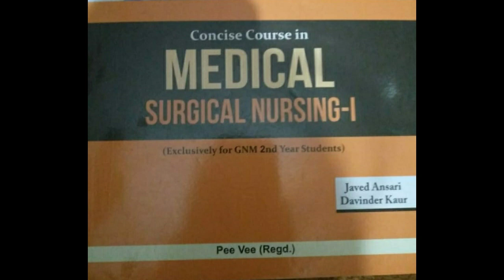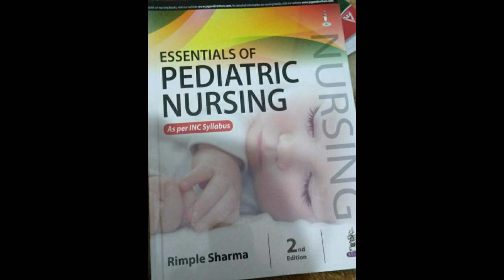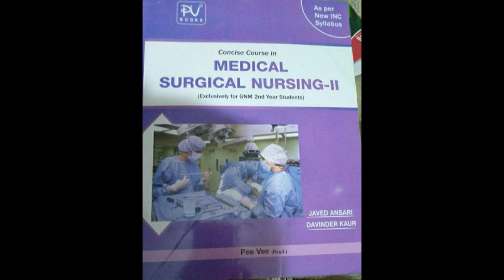Important Books For Gnm 2nd Year,"MSN-1 And MSN-2,Psychiatric Nursing,Pediatric Nursing